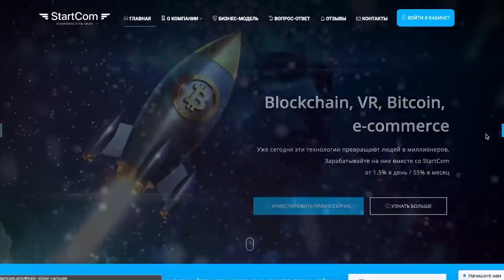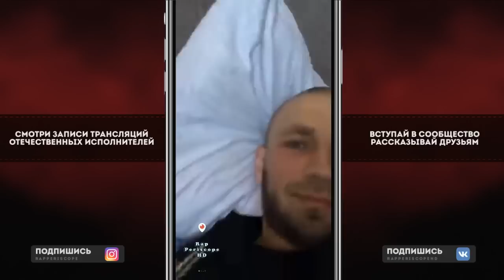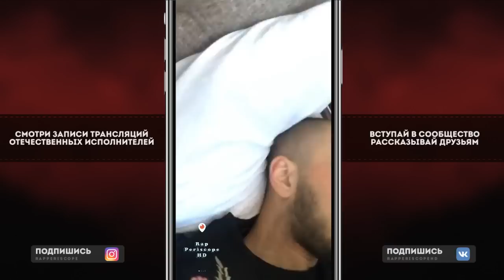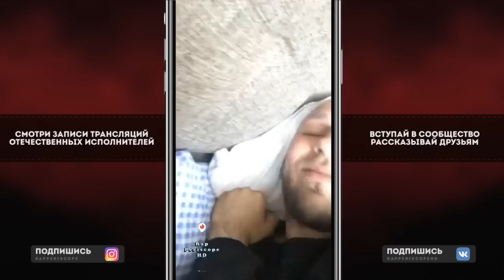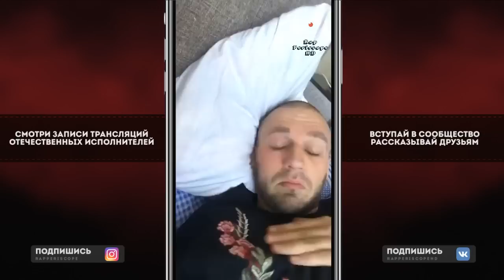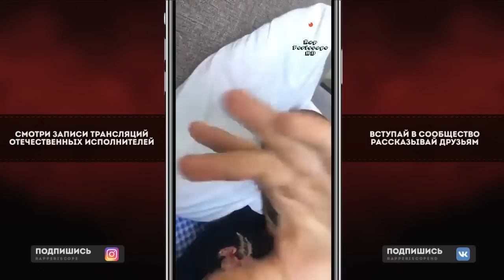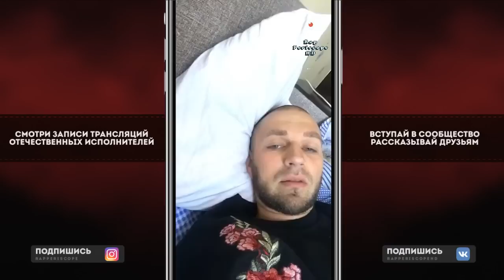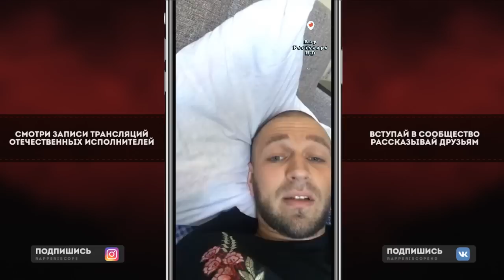Раскольников о Жак-Энтони, Goat, ТВЖ, Gipsy King, Кем работал